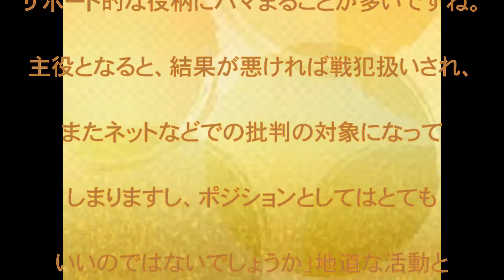広瀬アリス,躍進,妹,すず,迫る？,全方位,活躍,追撃,ブレイク中！,話題,動画